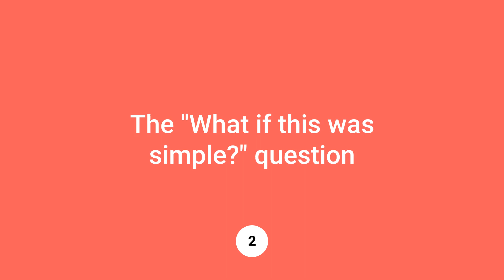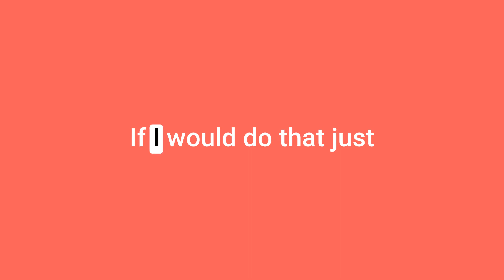How do I get unstuck in a project?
I'm stuck.

Been there three times in the last month.

Fortunately, over the years I've found a method that helps me to get unstuck:

Combining the five "natural planning" from gtd steps or questions with the "what if this was easy?" question by Tim Ferriss.

Here how it looks like:

Purpose: Why am I doing this? What are the guiding principles?

Vision and outcome: What would success look like?

Brainstorming: How would I accomplish this?

Organising: What are the components, events, sequences, and tasks? When do I do these things, and in which order?

Next action: Where do I start now?

And each time you ask yourself one of these questions reflect: "what if this was easy?"

00:00 Introduction
00:27 Natural Planning
01:25 What if this was easy?